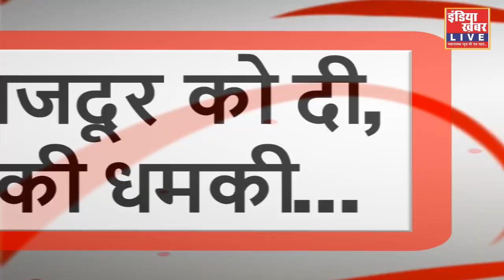धौलपुर के मजदूर ने कीटनाशक पीकर,जीवन लीला समाप्त करने की, कही बात